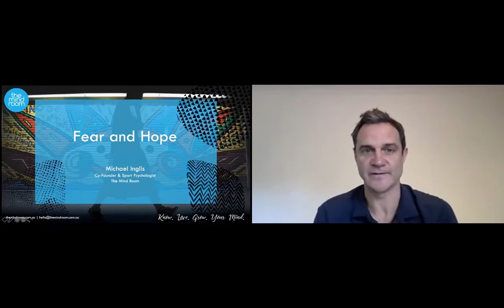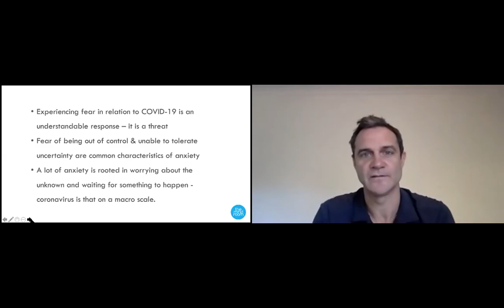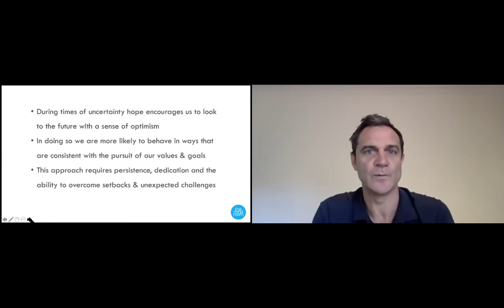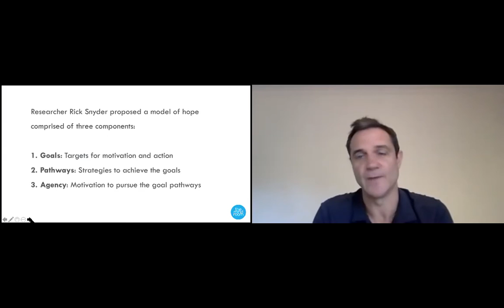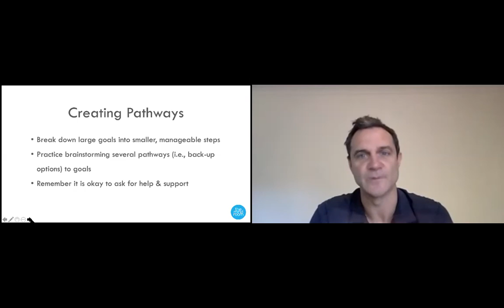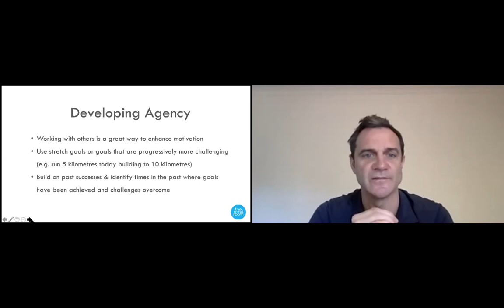The Mind Room Webinar 1 - Fear and Hope